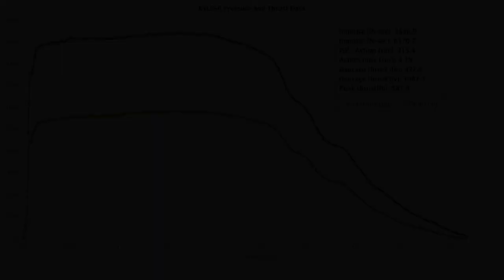M1950 Static Test, Data @ End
Sub-scale first stage booster motor.